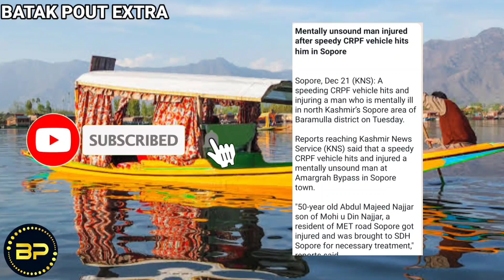Sopore ma yeh kya huwa khudaya Rehm Emotional video by BATAK POUT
My aim to spread humour  so that you can easily pass your leisure time and aware people about  what's happening in our Kashmir.

😞  ISSUE WITH VIDEO
 If you think , we have used your video clip or we have mentioned your name or anything else , and You want to  delete this Video , kindly Contact me on instagram and pay the revenue of video as we are not capturing video , we are using content that is already uploaded in social media sites ...as per Indian constitution , we have right to speech and in our videos we just Express our suggestions.

 *permission Under Indian constitution

The heart of the Article 19 says: "Everyone has the right to freedom of opinion and expression, this right includes freedom to hold opinions without interference and to seek, receive and impart information and ideas through any media and regardless of frontiers."